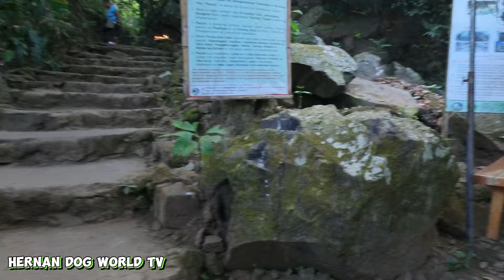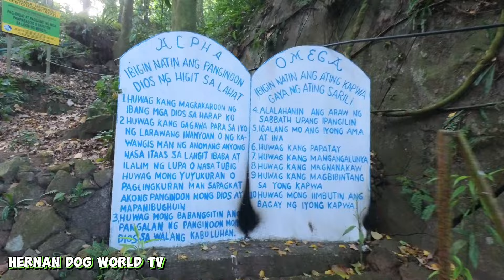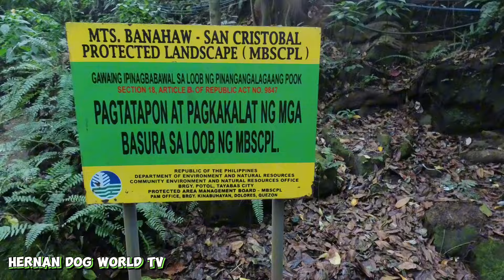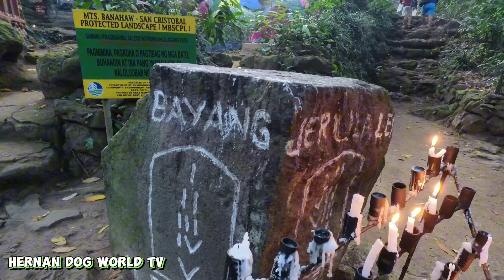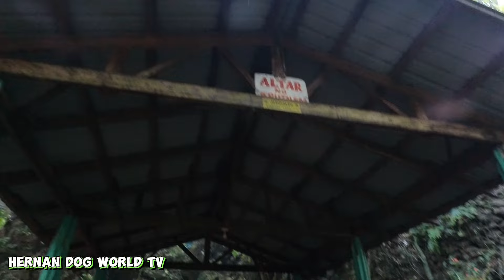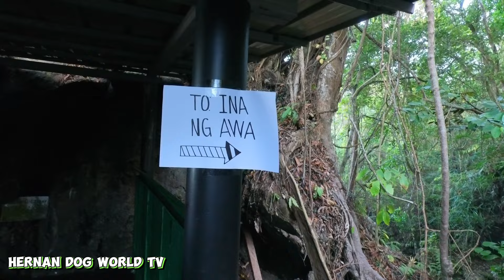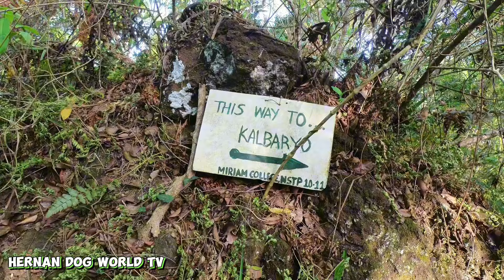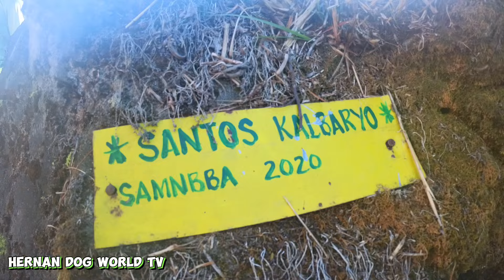Mt. Banahaw @Holy Week 2024/ prisintahan / sta lucia/ santong kalbaryo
Mt. Banahaw camping with the kids nagstay kami sa jerusalem